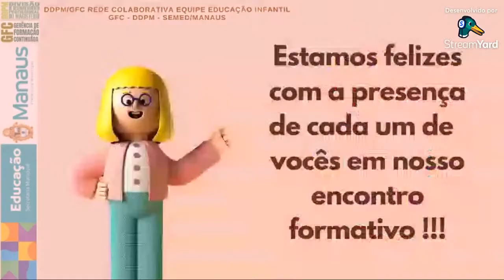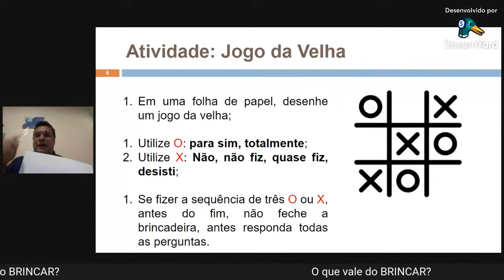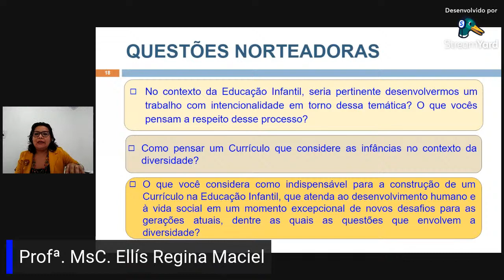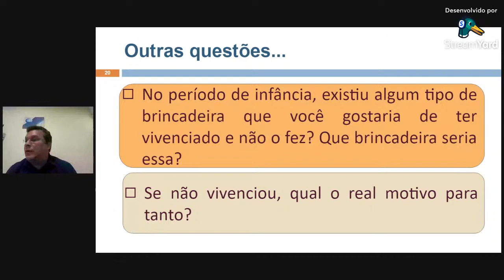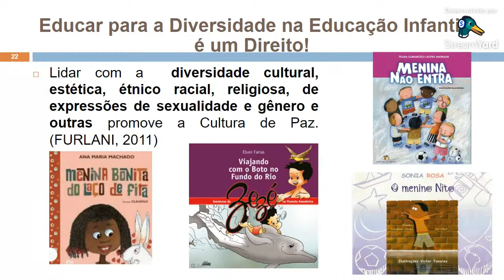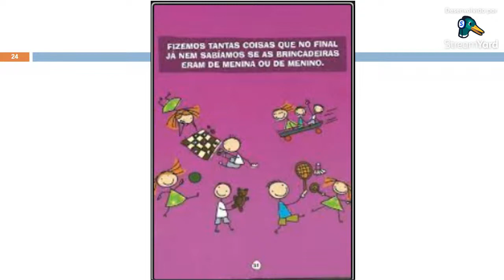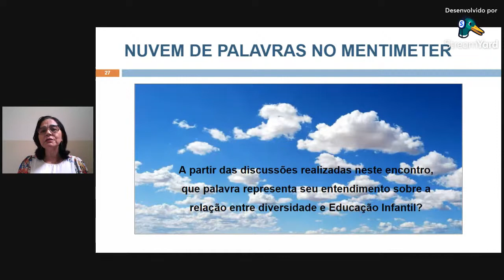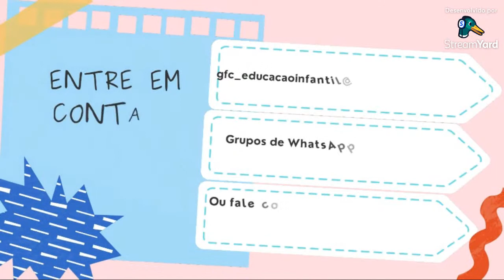CIRANDA DA DIVERSIDADE NO CURRÍCULO DA EDUCAÇÃO INFANTIL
Olá, professoras da Educação Infantil!
Sejam bem-vind@s ao 3º encontro: "CIRANDA DA DIVERSIDADE NO CURRÍCULO DA EDUCAÇÃO INFANTIL: MOVIMENTOS E SIGNIFICAÇÕES EMERGENTES ".
Objetivo: Dialogar sobre os movimentos e significações emergentes para o currículo da Educação Infantil na perspectiva da diversidade.
Data: 20/08/2021;
Horário: 9h às 11h (matutino).
Público-alvo: Professore(a)s das DDZs Norte, Sul e Oeste. DDZ Rural Rodoviária, Rio Amazonas e Rio Negro.

Equipe formativa - Rede Colaborativa - Educação Infantil e Diversidade:
Prof. Esp. Antônio Carlos Freitas - Ed. Infantil.
Profa. Mestra Ellís Regina Maciel - Ed. Infantil.
Profa. Mestra Helane Mary Andrade - Ed. Infantil.
Profa. Mestra Gisele Vieira - Ed. Infantil.
Profa. Mestra Suelen Andrade - Ed. Infantil.
Profa. Doutora Maria Goreth Vasconcelos - Ed. Infantil.
Pofa. Doutora Rita Esther de Luna - Ed. Infantil.
Profa. Mestra Michelle Albuquerque - Diversidade.

Atenção aos links:
Informamos que os certificados 📝da Socialização de Práticas Formativas de 2020 já estão disponíveis no site da UEA

Instagram da diversidade: @diversidade_ddpm